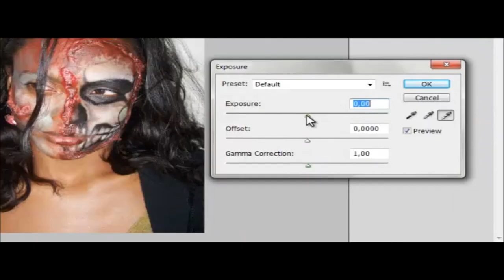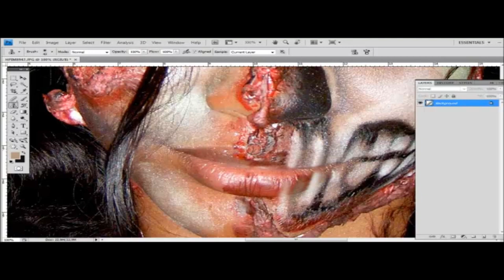Art Technology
Art&Technology! Criatividade, Qualidade, e Variedade!